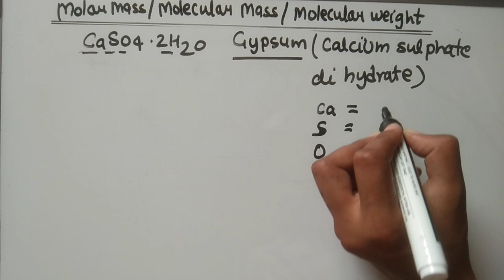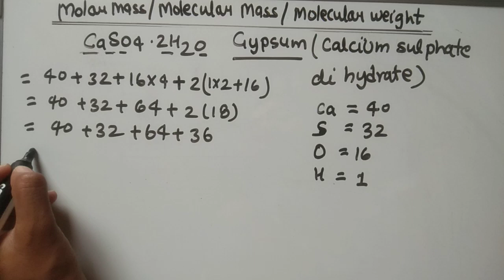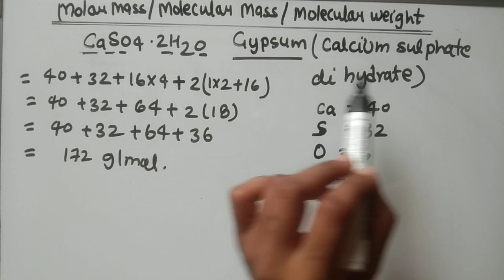Molar mass of caso4.2h2o (Gypsum) l formula of gypsum l gypsum molar mass l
links for other previous video👇👇

_DY0q1h9wyv7KOOoq8cQy4qoxTUlw